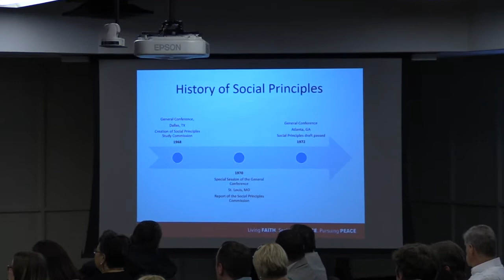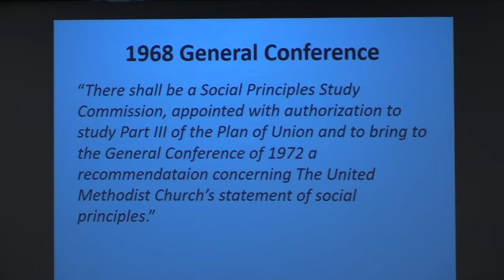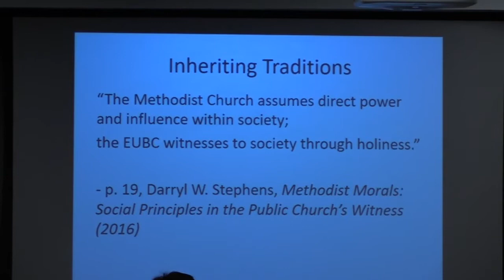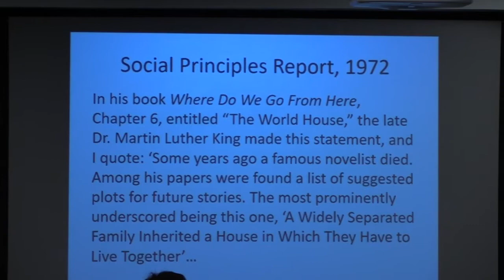2018 Willson Lecture: Between Private Sphere and Public Square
Rev. Dr. Susan Henry-Crowe, General Board of Church and Society, gave the Willson Lecture: Between Private Sphere and Public Square at GBHEM’s summer board of directors meeting on August 7, 2018.